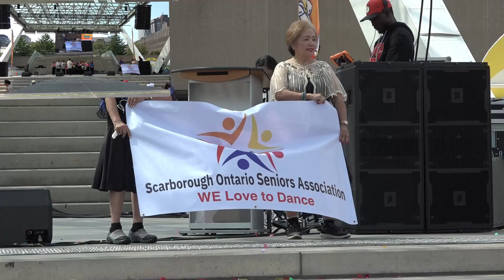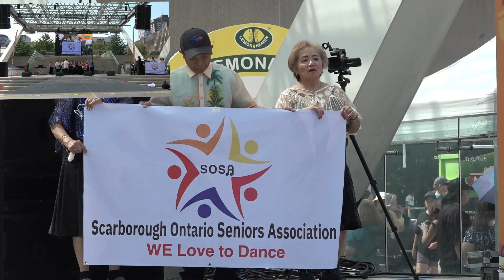DISCOVER ONTARIO SENIORS ASSOCIATION - MABUHAY FESTIVAL 2024